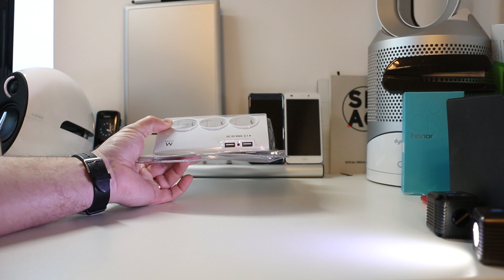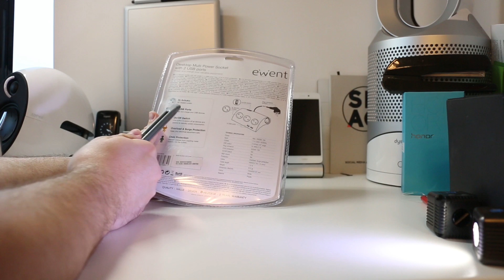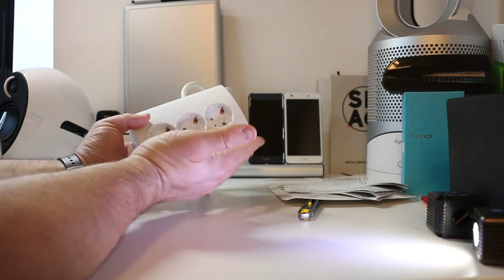Unboxing Review: Ewent EW3935 Stekkerdoos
⇨ Lees de review: Ewent EW3935
⇩ Klikkerdeklik voor meer GadgetGear.nl ⇩